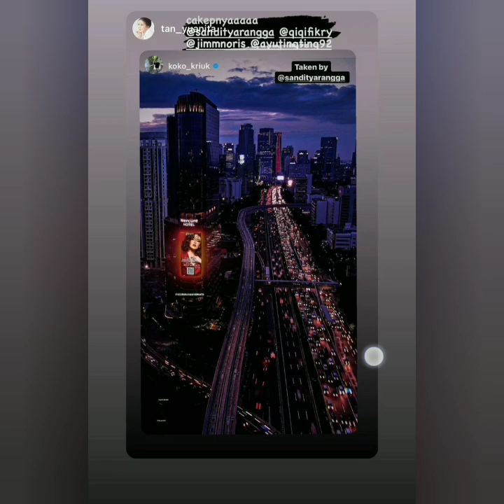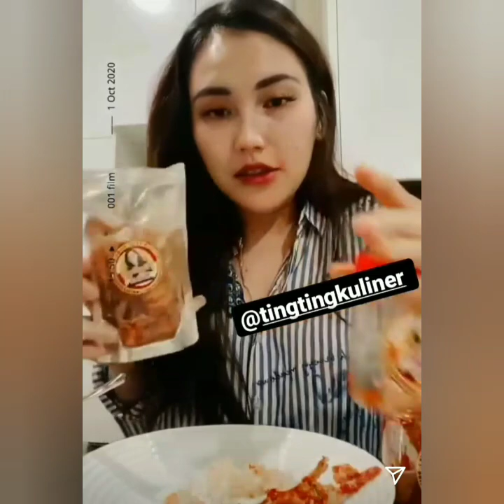3 Info terbaru pagi ini. Saksikan 4 Hari lagi ayu ting-ting ada di 2 Acara Besar ini. Spektakuler